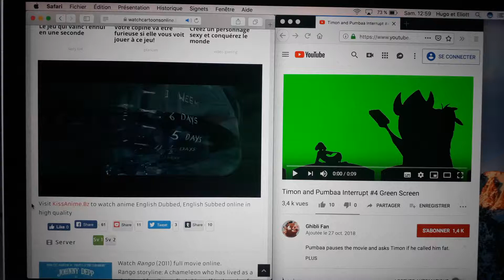4 mai 2019